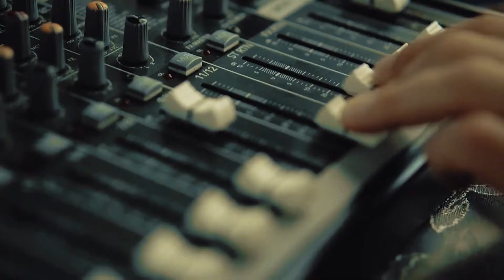Découvrons le parcours de l’une de nos sortantes du programme YLTP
« Devenir un Inspecteur d’Administration Pénitentiaire fut, certes, un choix hasardeux mais particulièrement compliqué ... ce fut même un choix très difficile notamment quand, à peine sortie de l’Ecole de Formation, tu es amenée à occuper un poste à haute responsabilité … ». Le quotidien des jeunes diplômés ou formés n’est pas toujours facile. Le parcours est parfois semé d’embûches et nous sommes souvent confrontés à des situations difficiles d’où le sentiment d’échec. « Mais tout cela nous forge. Ta persévérance ainsi que ton aptitude à remonter les pentes sont extrêmement importants … mais par-dessus tout, avoir suivi la formation en leadership du programme YLTP m’a particulièrement aidé pour affronter tous les défis auxquels j’ai dû faire face dans mes fonctions … ». Patricia Nabeza Razafindrakala, Inspecteur d’Administration Pénitentiaire, ancienne Directrice Régionale de l’Administration Pénitentiaire de l’Atsimo Atsinanana et YLTPienne nous raconte son parcours et son vécu dans Telegrama 24. Restez connectés !